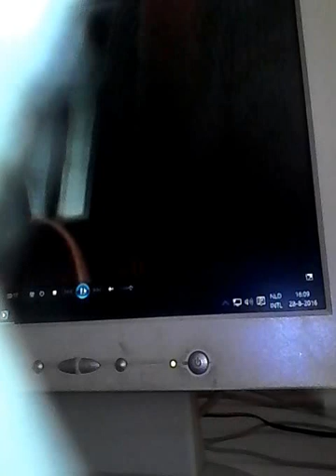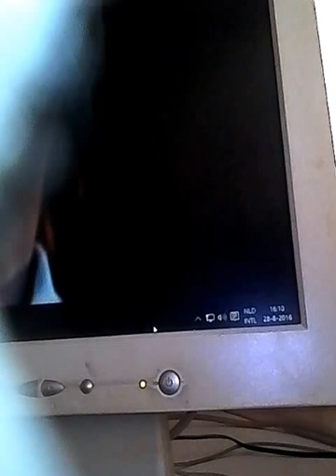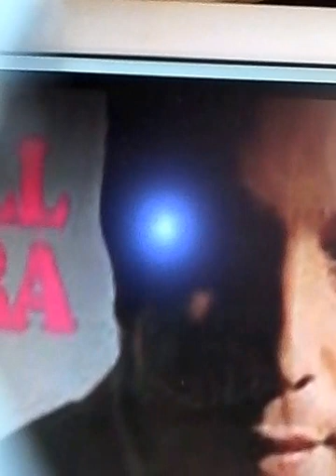WILL TURA - 20 MINUTEN GEDULD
Belgische artiesten ja geweldig